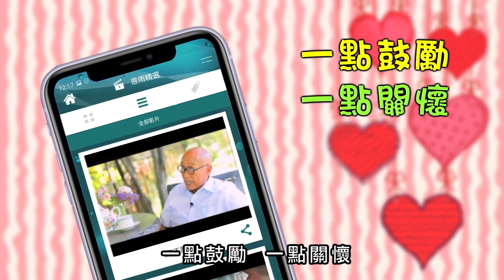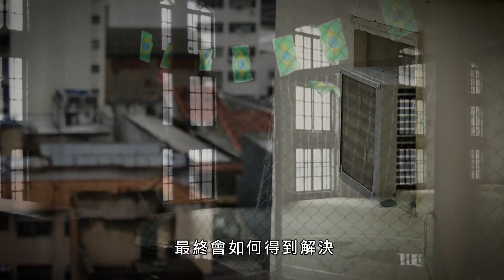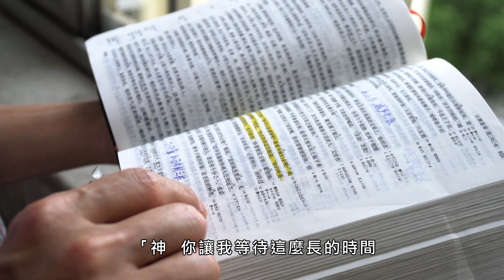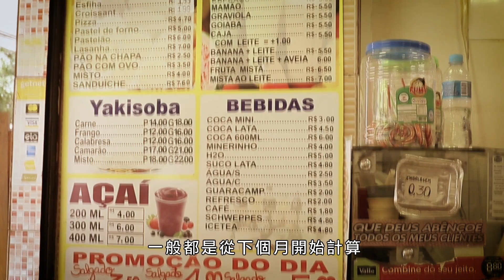恩雨之聲香港版 《生機》李東略 - 粵語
在農村長大的李東略一心想去巴西做生意賺錢。後來經濟下滑面臨債務危機。在困局中，他領悟賺錢不是他想追求的人生目標，更明白遇到困難也不用擔憂，因為神給他的恩典是足夠的。